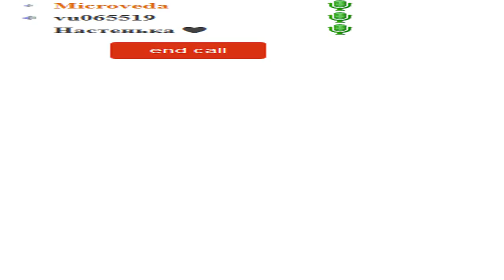Dhfxtdfybt Здоровье вечерний Киев9